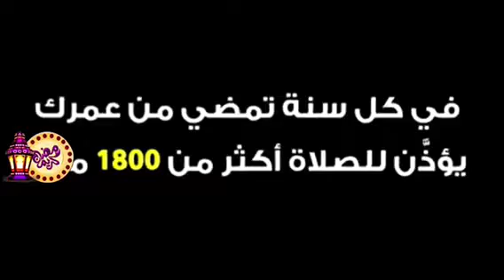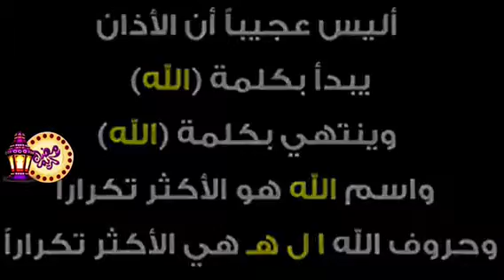كم مرة سمعنا الآذان ولَم نفكر في أعجازه!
جروب/الصحبة الصالحة -
المغتربيين المصريين في أمريكا